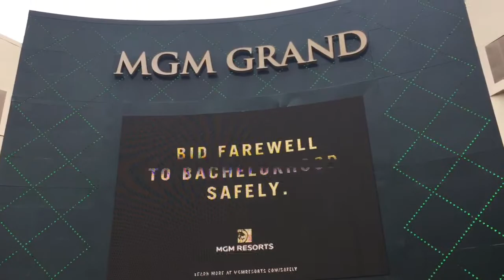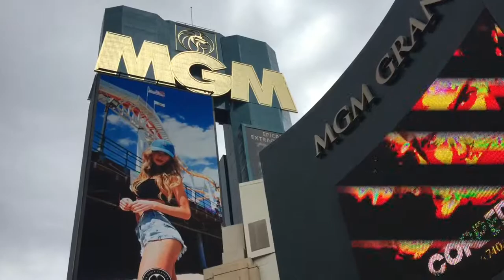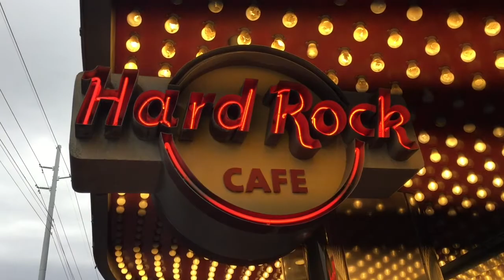MGM Grand - Las Vegas Strip - June 2021